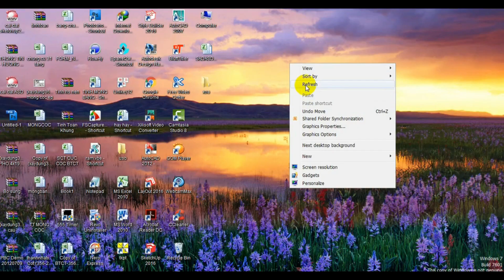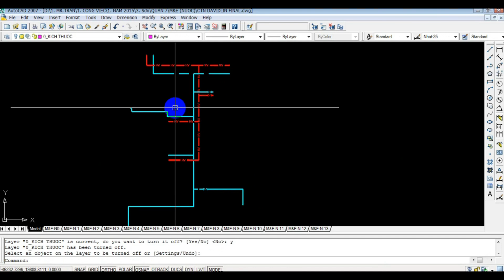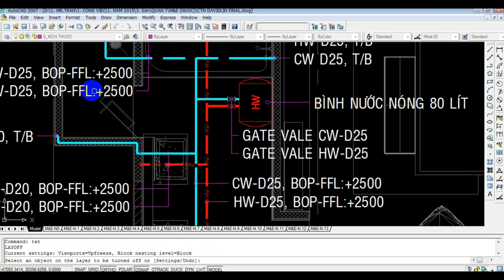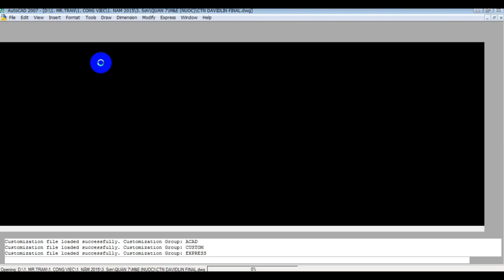🔴#45. Điệu chachacha - NHẠC KHÔNG LỜI SÂU LẮNG THƯ GIÃN | Sửa lệnh trong cad|nhattmc|nhatover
- Chúc các bạn nghe nhạc vui vẻ, đừng quên nhiệm vụ xem phần sau nhé các anh em kỹ thuật.
- Trong video này nhattmc sẽ hướng dẫn cho các bạn cách tạo một block thuộc tính attribute để các bạn có thể tự tạo thư viện cho mình sau này sử dụng nhé các bạn.
Các bạn đón xem những video khác từ kênh về hướng dẫn thiết kế hệ thống cấp thoát nước, xây dựng, cách sử dụng lisp vẽ trắc dọc, ...và các thủ thuật autocad.
- Sau video này các bạn sinh viên chuyên ngành nước sẽ có cái nhìn mới hơn và đa chiều hơn về lĩnh vực này.
💸 Ủng hộ cafe vì nội dung chia sẻ hay
💸 Ủng hộ khi download phần mềm
❤️ Xem hết clip, để lại câu hỏi hoặc comment và bấm nút chia sẻ về facebook cho mọi người cùng xem nhé.
📍 Nếu có bất cứ vấn đề gì liên quan đến bản quyền, nội dung, hình ảnh... Các bạn vui lòng liên lạc với mình theo địa chỉ  để giải quyết nhé.! Mình sẽ cùng nhau làm việc nhanh và trên tinh thần hợp tác nhất có thể...
© Bản quyền video hướng dẫn thuộc về: nhattmc
© Vui lòng không Reup lại nội dung.